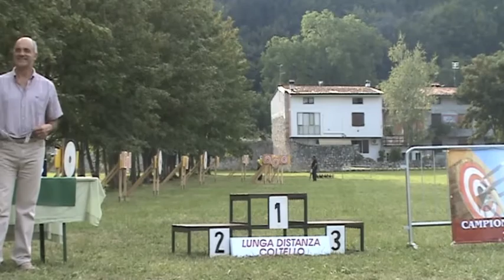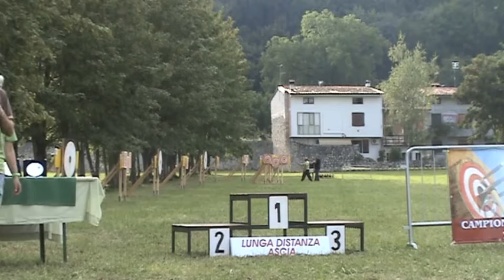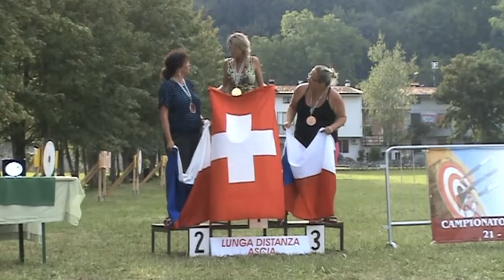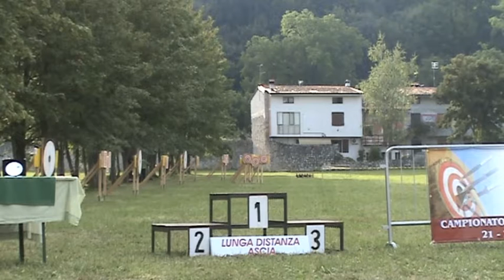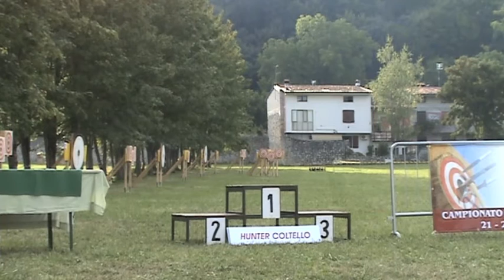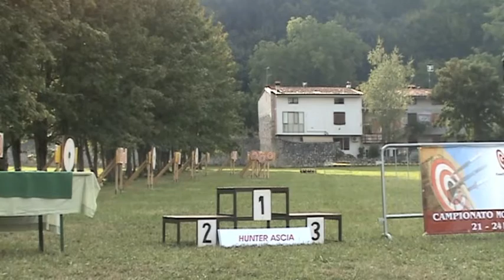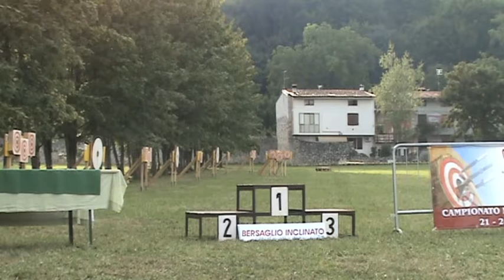Чемпионат Европы по метанию ножа и топора 2016 Маниаго Италия Награждение победителей #2